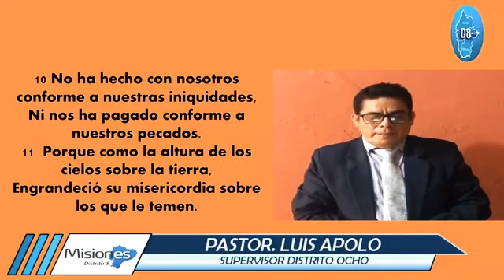IEANJESUS PRÉDICA. Pst. Luis Apolo. La Misericordia de Dios Frente a la Soberbia del Hombre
IEANJESUS PREDICA.
Iglesia Evangélica Apostólica Del Nombre de Jesús
Un Señor, una fe, un bautismo.
EFESIOS 4:5

JESÚS le respondió: El primer mandamiento de todos es: Oye, Israel; el Señor nuestro Dios, el Señor uno Es.

Y amaras al Señor tu Dios con todo tu corazón, y con toda tu alma, y con toda tu mente y con todas tus fuerzas. Este es el principal mandamiento.

Y el segundo es semejante: Amaras a tu prójimo como a ti mismo. No hay otro mandamiento mayor que éstos.
MARCOS 12:29-31.